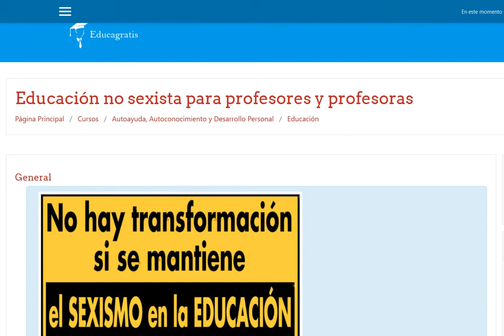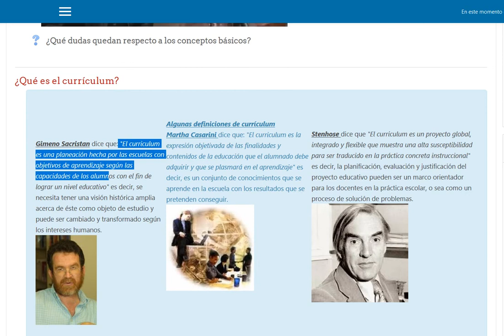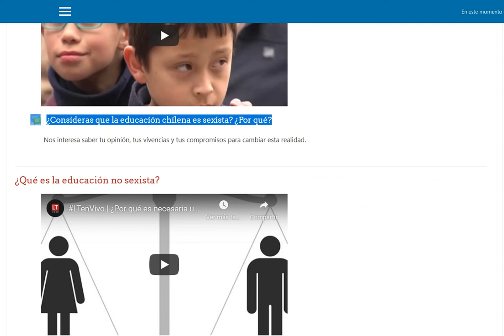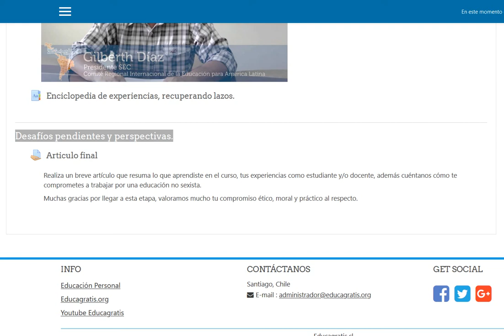Curso de Educación no sexista para profesores y profesoras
El presente curso pretende ser un apoyo para profesores y profesoras que buscan aprender prácticas pedagógicas no sexistas con el fin de aportar a una educación paritaria para todos los alumnos y alumnas. Sus fundamentos teóricos están respaldados desde diferentes corrientes del feminismo y pedagogía libertaria.